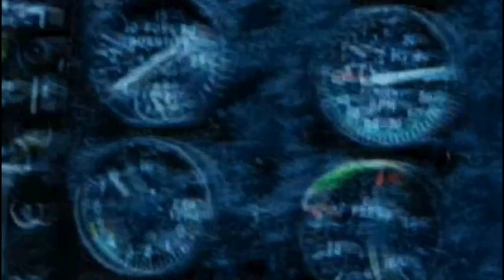Toontown - The Day After Tomorrow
A paleoclimatologist, Professor Jack Hall, discovers that due to global warming, the polar ice caps are melting, which is lowering ocean temperatures. This triggers a massive climate shift which causes many natural disasters and eventually a new ice age. Too late everyone realizes this, and as they try to evacuate to the warmer south, for half of the northern USA, and Canada, it's already too cold to go outside. Meanwhile, Jack's son, Sam, is in Manhattan on a trip with some friends. Jack heads north to try and rescue his son, but the cold is a powerful adversary.